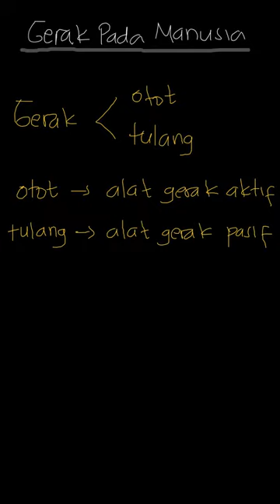Sebutkanlah fungsi rangka!|IPA Terpadu SMP Kelas VIII|Latihan 1F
✅ Dalam video ini kita akan membahas:
Sebutkanlah fungsi rangka!

Topik: Gerak Pada Makhluk Hidup
Kelas: 8
Mata Pelajaran: IPA
Bab: 1
Buku: IPA Terpadu SMP Kelas VIII / 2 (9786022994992)

👉 Solusi Buku Teks Brainly: Klik tautan berikut untuk menemukan langkah-langkah solusi untuk permasalahan di buku teks kamu, yang diverifikasi oleh para ahli.